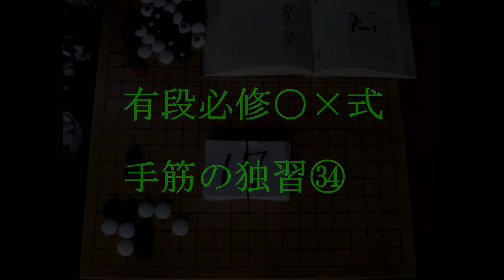〇✖式手筋の独習㉞ MR囲碁2189